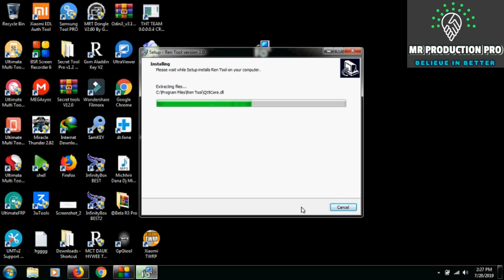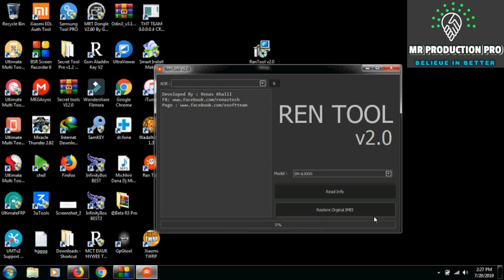Samsung IMEI Repair Tool Free 100% Working 2019 Without Box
With this tool you can restore original Imei Tool for latest samsung one click

 A3,J5,J7,J3,G series and many more just one click imei repair Without Box